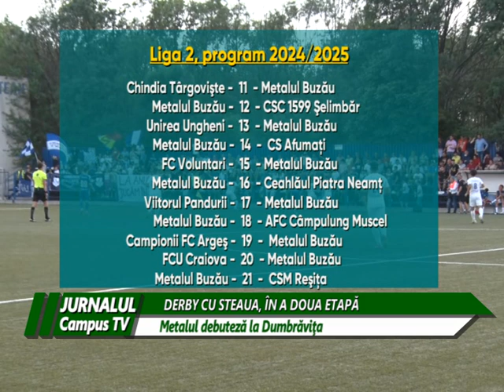METALUL ŞI-A AFLAT PROGRAMUL PENTRU LIGA 2